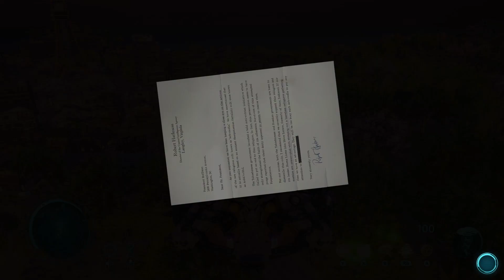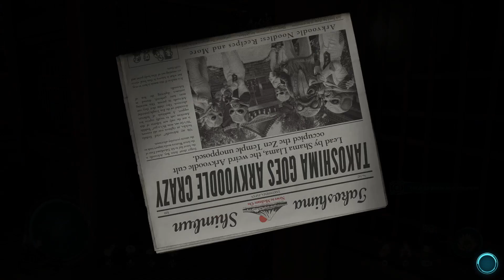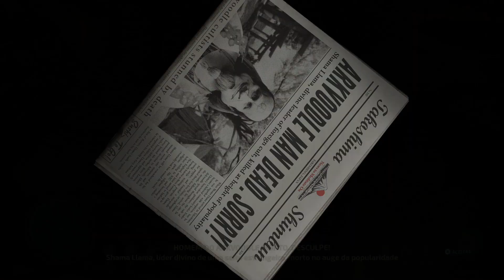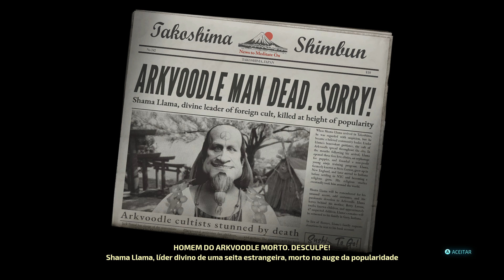FINALMENTE A SUPER ARMA - Destroy All Humans! 2 - Reprobed 22 Gameplay PT-BR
Links Importantes:
 Crypto está de volta e tem licença para sondar. O invasor alienígena voltou, cheio de borogodó e desta vez com genitália! Entre no embalo dos anos 60 e curta um barato da pesada na jornada de vingança de Crypto contra a KGB após ela ter destruído sua nave-mãe. Conforme descobre os planos inimigos, você precisará se aliar a membros da espécie que jurou escravizar.